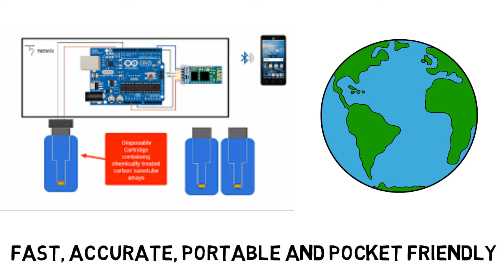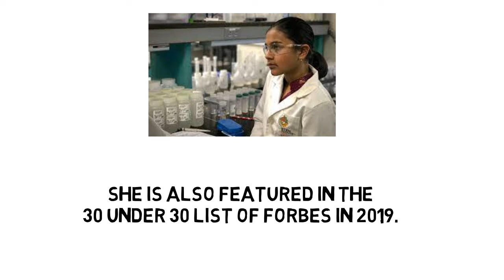GITANJALI RAO YOUNGEST SCIENTIST - Dr. Manisha Gaur | Life Coach, Speaker & NLP Master Trainer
Hey!

Now that you are already on my channel, get ready for some life-changing experiences. I am Dr. Manisha Gaur, a Celebrity Life Coach, NLP Master Trainer, International Speaker, Mindbase Therapist, Hypnotherapist, and Peace Activist. I have had opportunities to interact with millions of people through my sessions and seminars, and there isn’t anything in the world that makes me as happy as my profession does!
For every seeker out there my Youtube channel will serve as an open guide to their life-changing transformation journey. I am excited and thrilled to spark more insightful conversations with you.